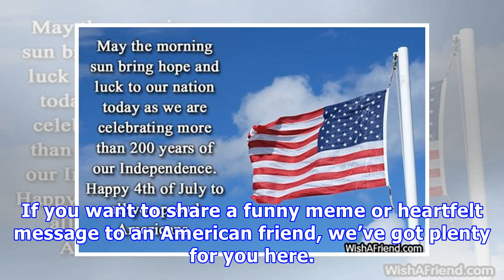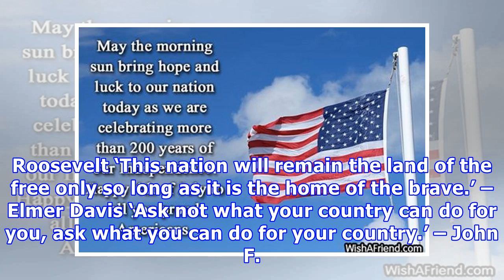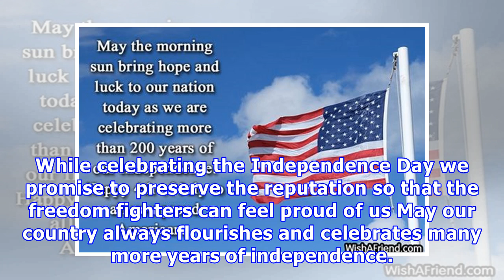Happy 4th of July quotes, images, messages and memes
Today – 4 July – marks Independence Day in the US. The day commemorates the adoption of the Declaration of Independence in the country, and it’s a national holiday. There will be fun and games across the country, with many people having barbecues and parties, and also letting off fireworks. If you want to share a funny meme or heartfelt message to an American friend, we’ve got plenty for you here. 4th of July quotes ‘Liberty is the breath of life to nations.’ – George Bernard Shaw ‘The American,...